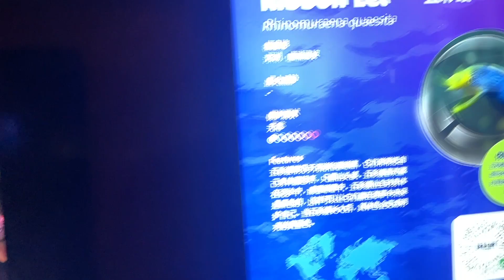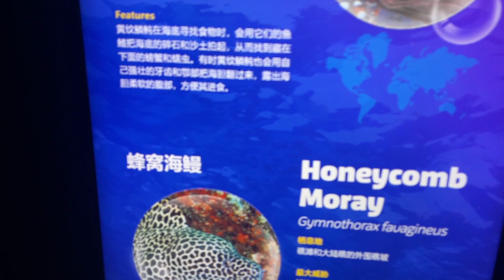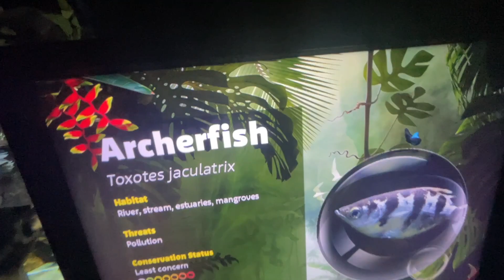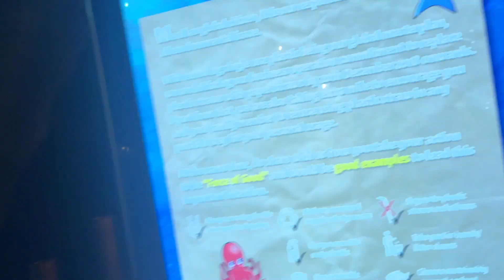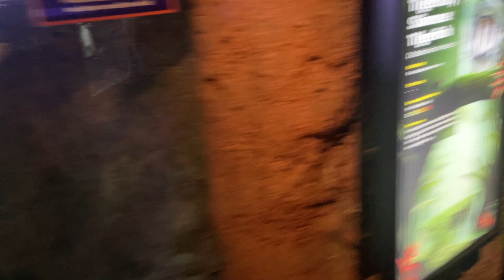Aquarium Tour - Things to Do in Bangkok, Thailand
With so many things to do in Bangkok, sometimes we forget that there is a world class aquarium there. Chalida takes you on a whirlwind tour so you can know what to expect.